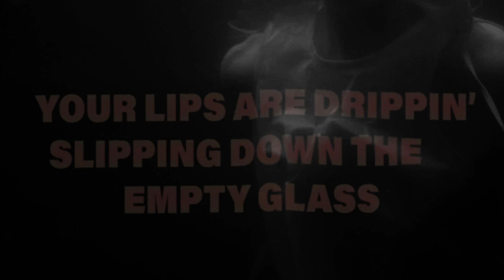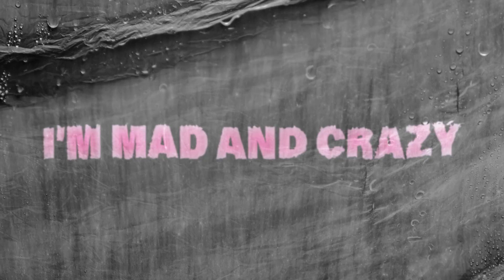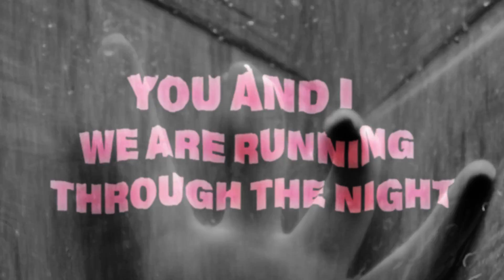Tomy Cobb - Feel Alive (Official Lyric Video)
Official lyric video for “Feel Alive” by TOMY COBB.

Edit by Miroslav Stefanov
Song Written and Performed by Tomy Cobb
Song Recorded and Produced at West Point Studios London